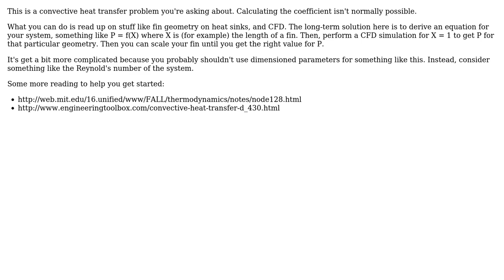Engineering: Lifting 250 watts of heat using some heat exchanger/heat sink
With thanks & praise to God, and with thanks to the many people who have made this project possible! | Content (except music & images) licensed under CC BY-SA | Music | Images & others | With thanks to user Wasabi user Mohammad Athar user DiaperHands user atom and the Stack Exchange Network Trademarks are property of their respective owners. You are responsible for your own actions.